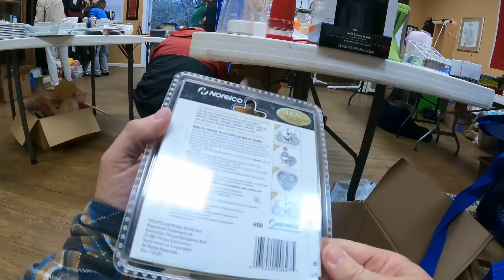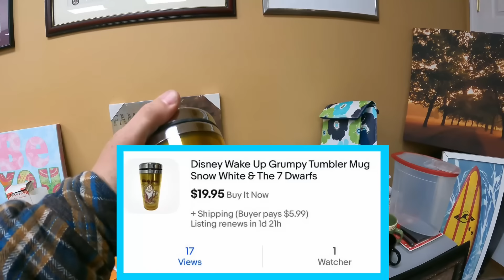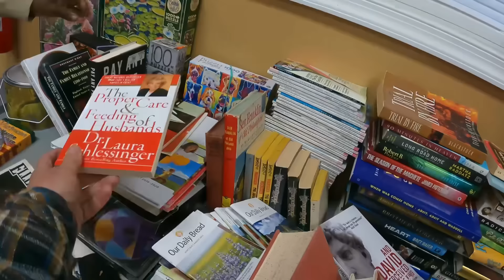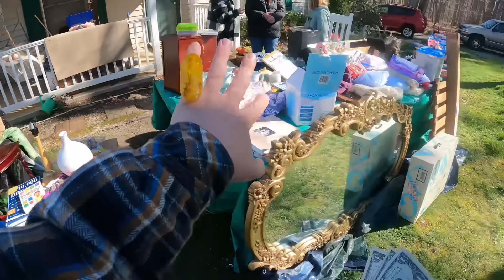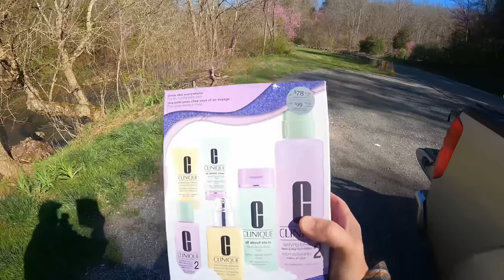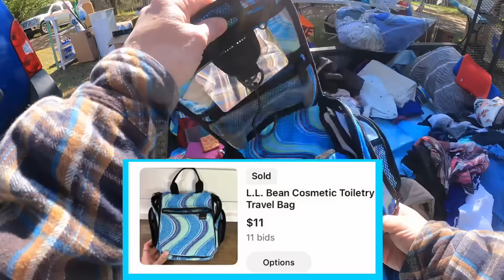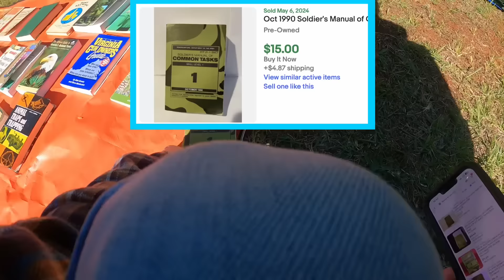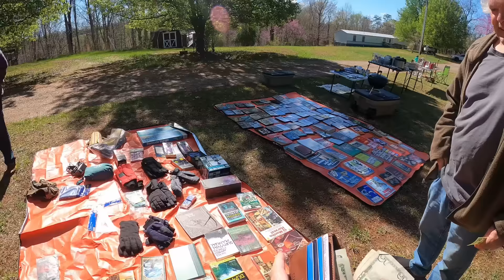SHE GOT RID OF HIM AND SOLD HIS STUFF AT A GARAGE SALE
Commonwealth Picker Ebay Store
My Reseller Genie Bookkeeping Software
Garage Sale Nation Facebook Group
LINK TREE
6x6 cardboard cd envelopes
500 6x10 Blue Bubble Padded Envelopes
440 lbs scale from Accuteck
500 4x7 Craft Bubble Mailers

-video keywords-
ebay bolo
ebay seller
reseller
estate sale
estate sales
flip garage sale finds
treasure hunting
american pickers
picking
private pick
vintage garage sale
vintage 80's
vintage 90's
garage sale
yard sale
garage sales
yard sales
garage sale ride along
commonwealth picker
treasure hunting